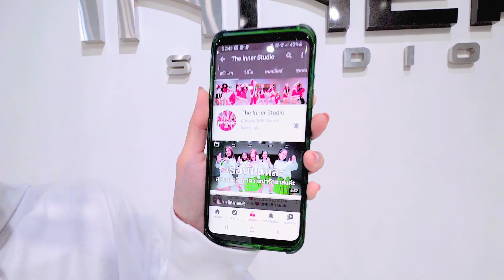INNER KIDS │ESPRESSO - SABRINA CAPENTER